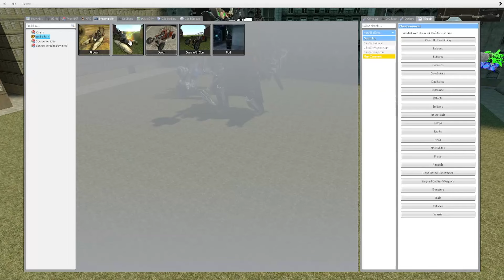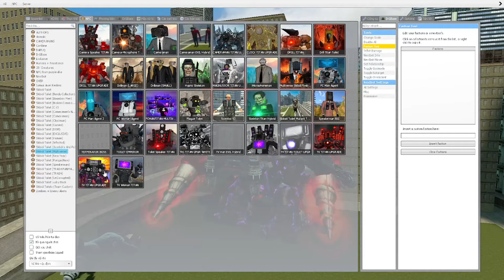CAMERAMAN TITAN BOSS AND CAMERA SPEAKER HAVE THE MOST POWERFUL VERSION-Skibidi toilet in Garry's Mod